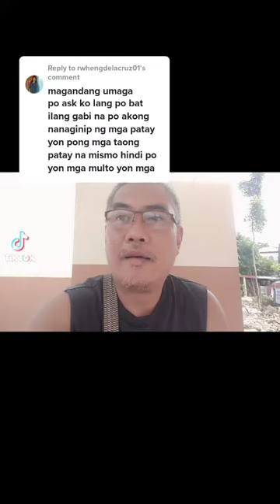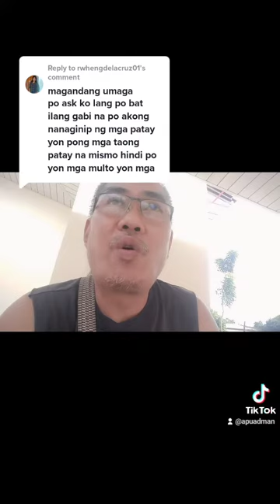Pinoy Witch Talk: Mga bagay na nakakaapekto sa ating pagtulog at panaginip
ito ay ating tugon patungkol sa mga bagay na nakakaapekto sa ating pagtulog at panaginip. dito ating pinaliwanag ang paglalakbay ng ating kaluluwa sa mundo ng mga ispiritu habang tayo ay natutulog kung kaya tayo ay nanaginip.